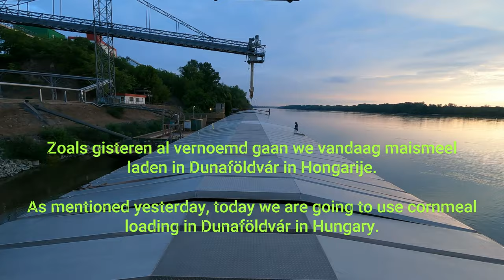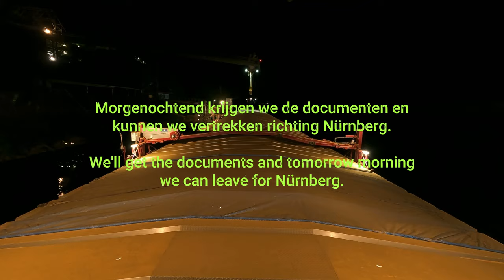Laden in Dunaföldvár.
Vandaag gaan we maismeel laden in Dunaföldvár. We krijgen ongeveer 2250 ton. Boven verwachting maken ze ons 's avonds nog klaar en moeten we alleen nog wachten op de documenten die we morgenochtend krijgen.

Today we are going to load corn flour in Dunaföldvár. We get about 2250 tons. More than expected, they get us ready in the evening and we only have to wait for the documents that we will receive tomorrow morning.

Heute werden wir in Dunaföldvár Maismehl laden. Wir bekommen etwa 2250 Tonnen. Mehr als erwartet bereiten sie uns am Abend vor und wir müssen nur noch auf die Dokumente warten, die wir morgen früh erhalten.